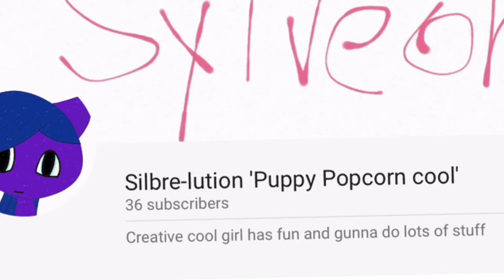You can contact us!?!?! :D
This is wow right? So any of use will pick up but not always we still have life